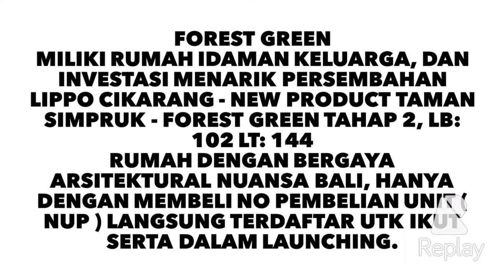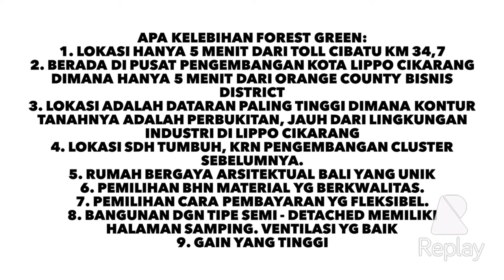Forest Green cluster Tahap 2 / Lippo Cikarang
Dapatkan Informasi dan dapat di Booking (NUP) dengan Menghubungi :

        Property Advisor
PT.Lippo Cikarang Tbk